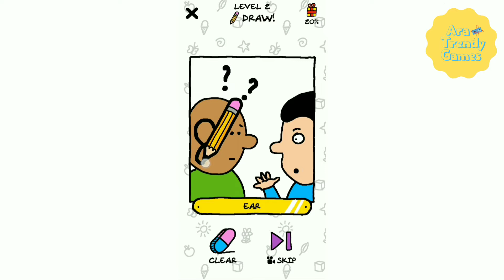Just Draw Level 1 - 50 solutions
Créditos/Credits:
Música/Music: Balloon